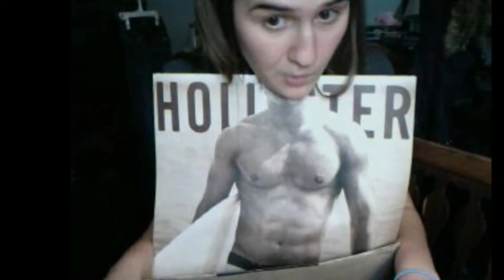Happy 20th Birthday Rachel!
Happy Birthday Rachel! I love you!!